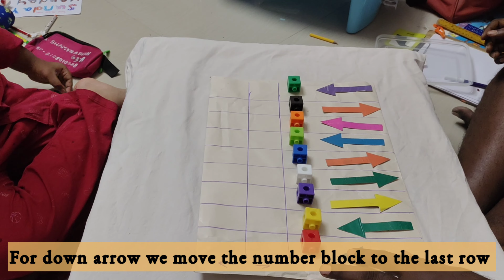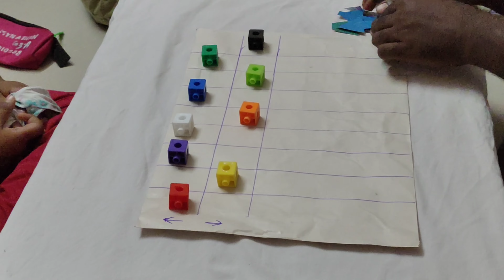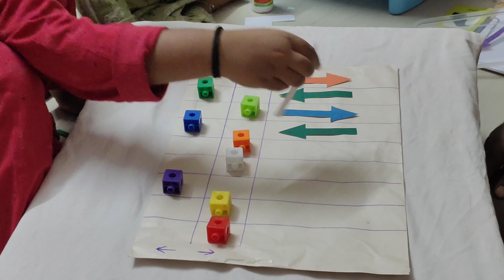#978 - Cognition - Placing blocks as per directions with variations